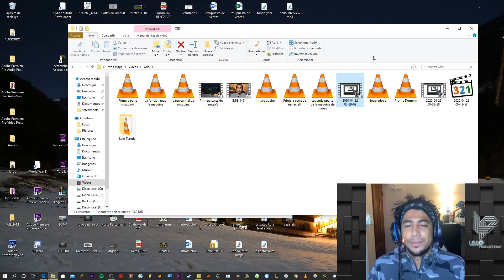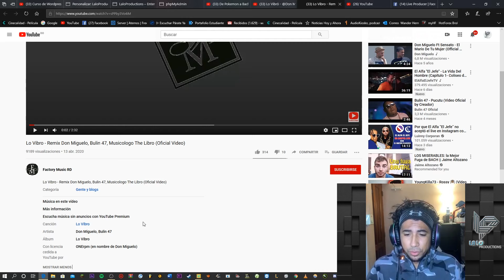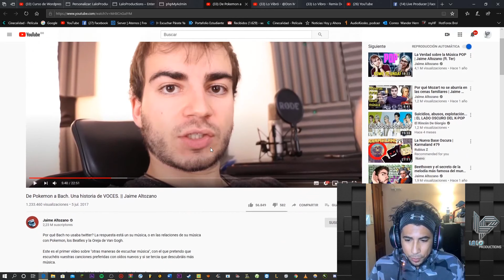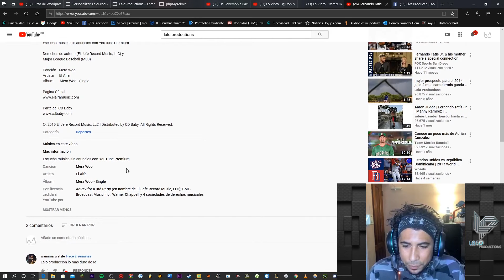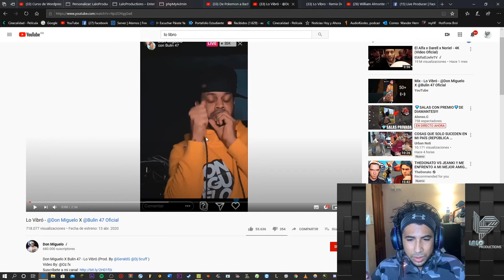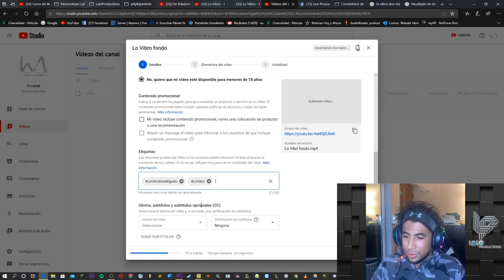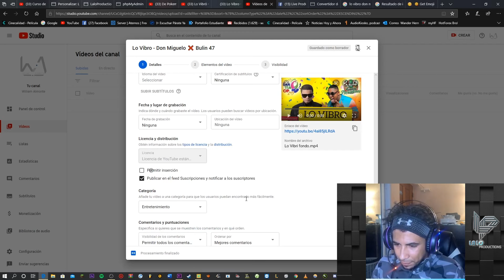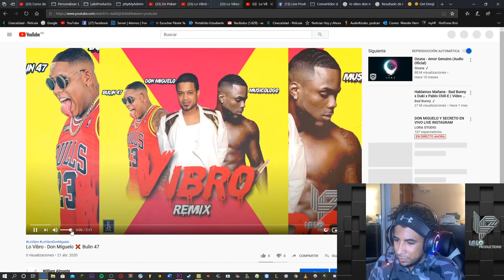Como Poner Musica Con copyright en tus video sin que te lo Desmoneticen Baneen o le den Spam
Usa La Música que quieras!
Por fin la solución Al Problema del Copyright, Aprende a Ceder Los Derechos de Autor!

Derechos de autor a (El Jefe Record Music, LLC) y
Major League Baseball (MLB)

Canción   Mera Woo
Artista      El Alfa
Álbum       Mera Woo - Single

©: 2019 El Jefe Record Music, LLC | Distributed by CD Baby.

Canción: Lo Vibro

Artista: Don Miguelo, Bulin 47

Álbum: Lo Vibro